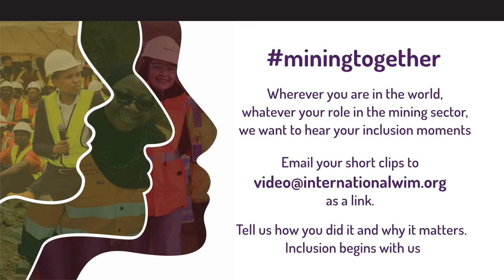More women should get into mining, it's a great career with plenty of opportunities: Matti Kuwa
Matti Kuwa, Komatsu Mining Corp, Namibia, says he'd like more women to be inspired  to get into mining just like his amazing colleague Martha who fixes the machines. He encourages women to look at the many career opportunities mining offers.
MiningTogether - Inclusion beings with us. What are you doing to help a colleague or your team to be more inclusive? @IntWIM @KomatsuMining